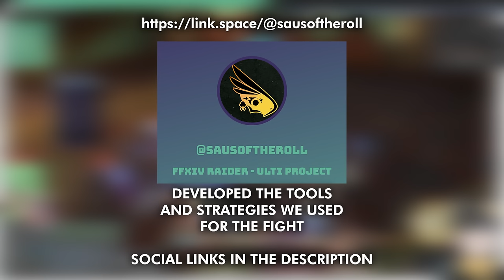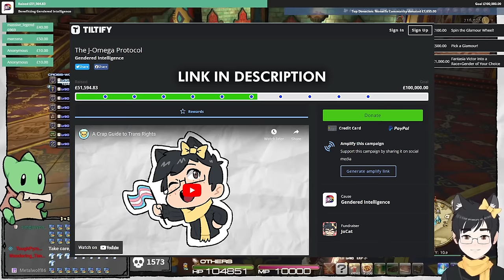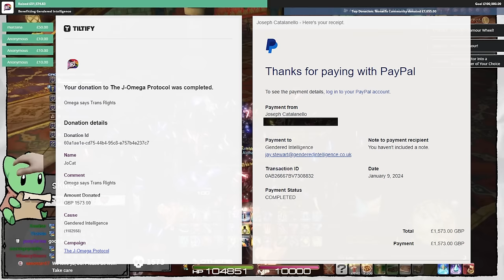JoCat VS The Omega Protocol Ultimate - PLD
Donate to Gendered Intelligence - NOT NO FURTHER STRETCH GOALS WILL BE FULFILLED

Saus, major contributor to strategies used in the raid - @sausoftheroll

Chapters
0:00 The Hubris
0:44 The Beginning
1:30 The End
21:55 Weapon & Thanks
25:13 And Everyone Clapped